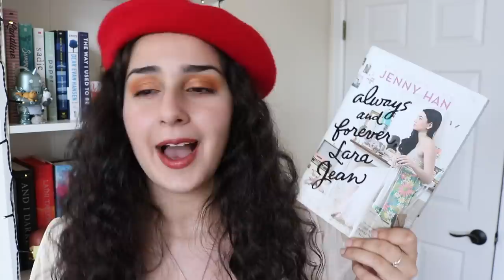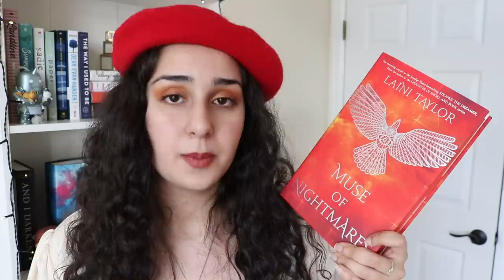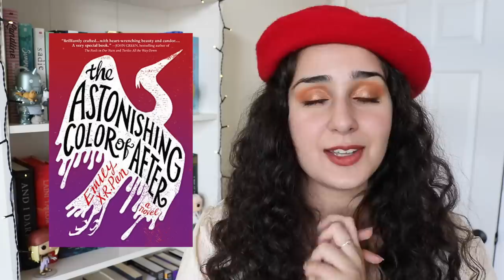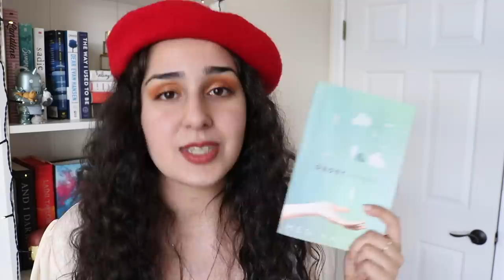Top 10 Favorite Books of 2018!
It's finally time to talk about the best books I read in 2018! :D

What was your favorite read of the year?

books mentioned:
-Truly Devious
-The Poet X
-Radio Silence
-To All The Boys I've Loved Before Series
-An Absolutely Remarkable Thing
-Children of Blood and Bone
-Lair of Dreams & Before the Devil Breaks You
-Muse of Nightmares
-A Torch Against the Night & A Reaper At the Gates
-Circe
-The Astonishing Color of After
-Paperweight